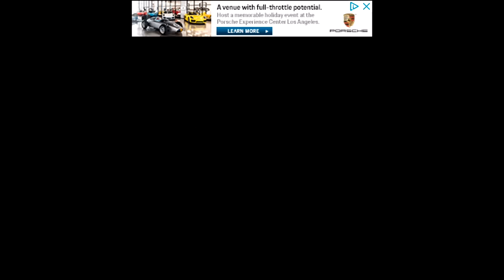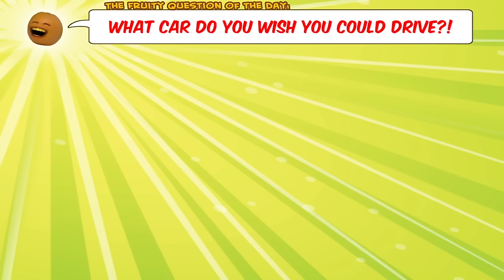Annoying Orange and Pear play Driving Simulator 2017 [Multiplayer Monday]